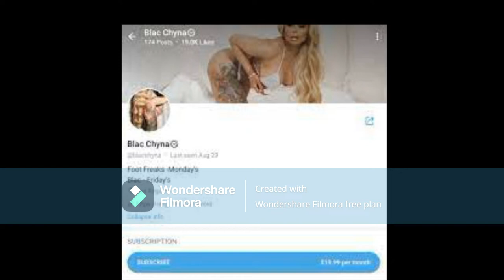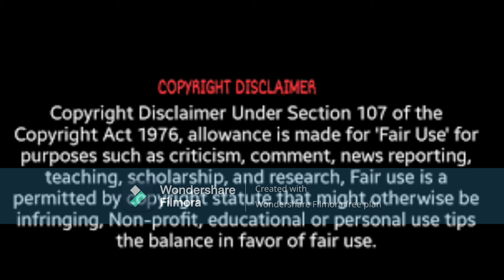Black Chyna Makes 20 Million Monthly For Being Featured On My Only Fans Account Who Would Have None